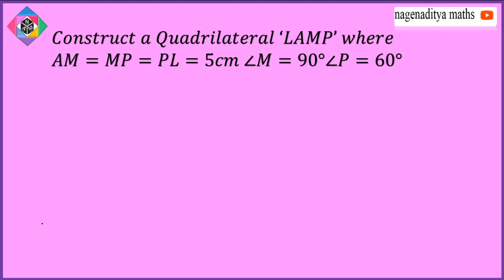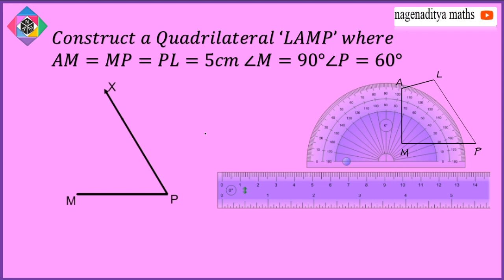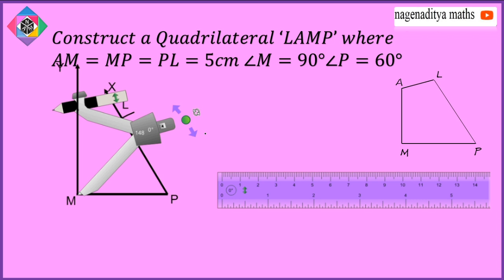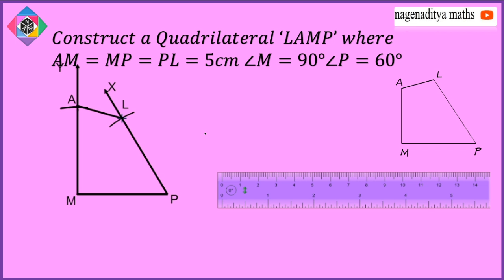8 EM TM DAY 46 CONSTRUCTIONS OF QUADRILATERALS చతుర్భుజ నిర్మాణాలు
8 EM TM DAY 46 CONSTRUCTIONS OF QUADRILATERALS
  చతుర్భుజ నిర్మాణాలు